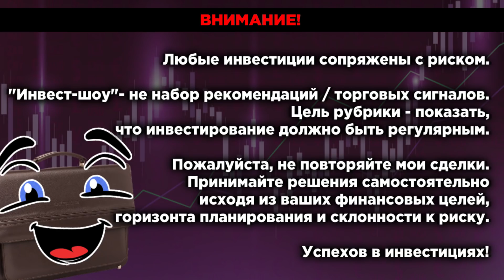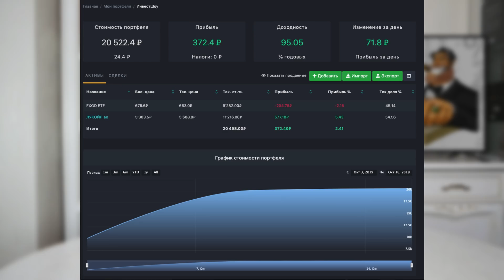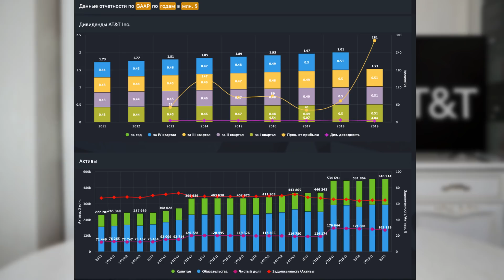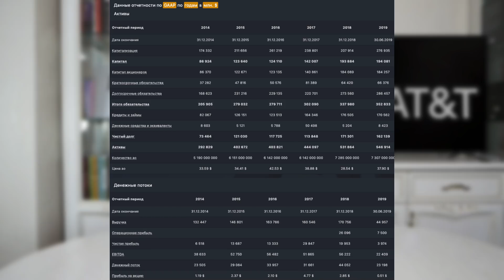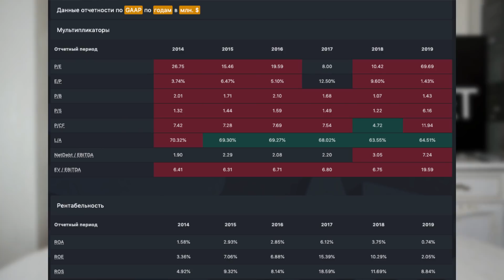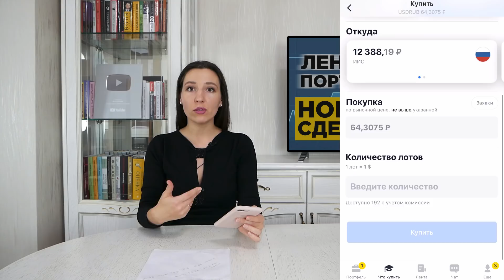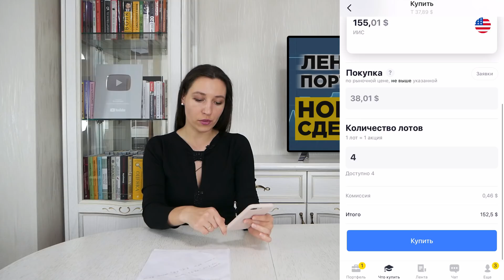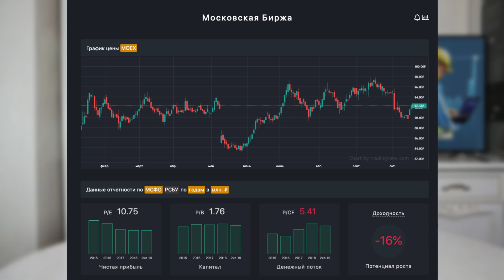Инвест-шоу #3. Ленивый портфель / Добавляем инвестиции в долларах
Третий выпуск "Инвест-шоу на InvestFuture, в рамках которого мы каждую неделю покупаем активы на 10 тыс. руб. и составляем долгосрочный инвестиционный портфель. Обсуждаем итоги недели по портфелю Киры и по "народному" портфелю, а также совершаем новые сделки. Важно: данное видео не содержит инвестиционные рекомендации.